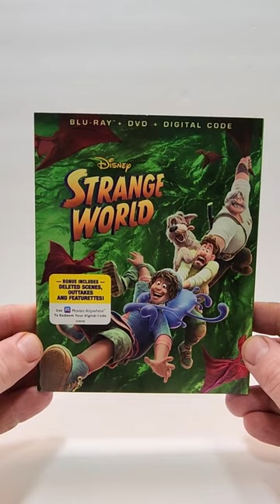Strange World Blu Ray Unboxing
GOALS

Blu Ray at Amazon
DVD at Amazon
Digital at Amazon

-  Strange World (2022)(Disney)
Animation, Action, Adventure
DVD at Amazon
Digital at Amazon
Rated PG
Run-Time 1H 42M
Rating 5.6/10
Bob’s Rating /5
Directors Don Hall, Qui Nguyen
Stars Jake Gyllenhaal, Jaboukie Young-White, Gabrielle Union, Dennis Quaid, Lucy Liu, Karan Soni, Alan Tudyk, Adelina Anthony, Abraham Benrubi, Jonathan Melo, Nik Dodani, Francesca Reale, Emily Kuroda, Reed Buck, Katie Lowes, LaNisa Renee Frederick, Dave Kohut, Alice Kina Diehl

Storage
M.2 NVMe SSD